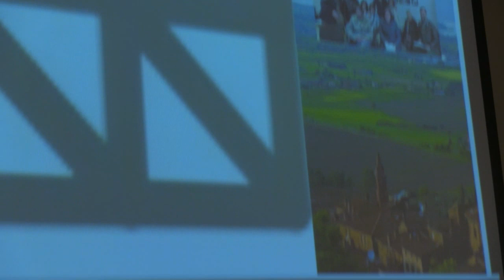TrasiMemo Arts&Crafts - 2018 - Cinzia Marchesini